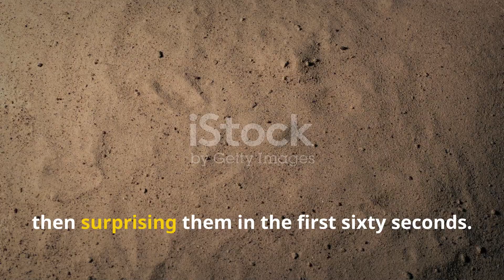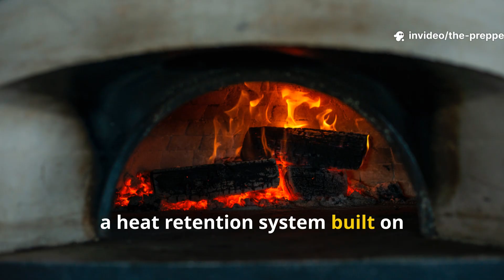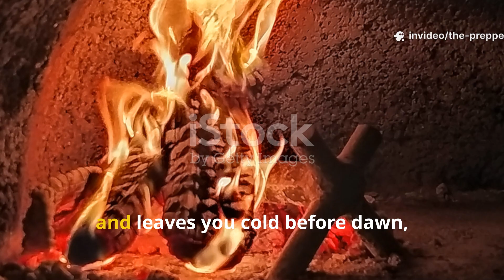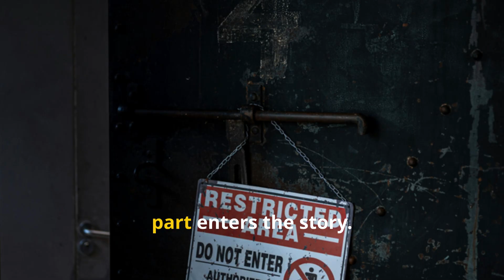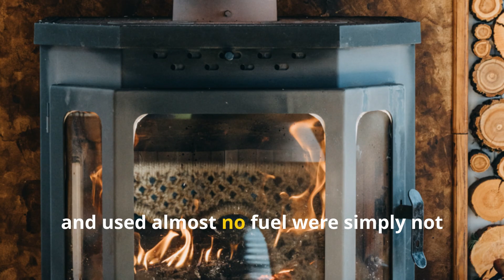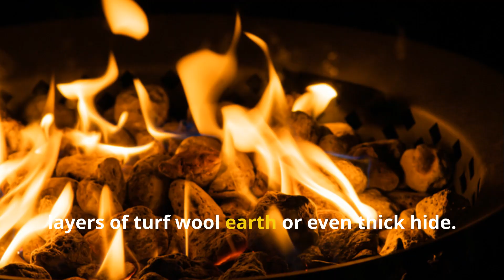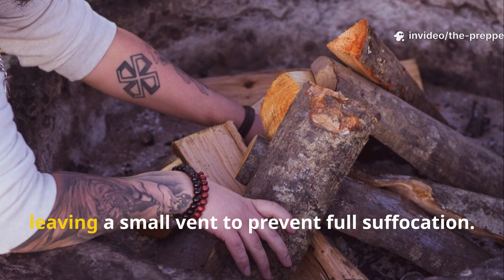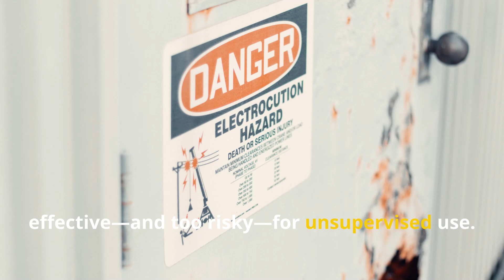The Viking Heating Hack So Powerful It Was Outlawed After WWII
Unlock one of the most shocking pieces of lost Viking survival technology—a heating method so efficient and so dangerously effective that it was later adapted by militaries and ultimately banned from civilian use after World War II. This isn’t myth, fantasy, or exaggerated folklore. This is a real, historically grounded technique that traces a direct line from Norse engineering to restricted wartime thermal systems.

In this episode of Iron Age Instincts, we reveal the Viking heat-retention method that allowed long-distance expeditions, winter survival, and night-long warmth with almost no fuel. Archaeologists have uncovered evidence of low-oxygen heating pits, stone-bank systems, and thermal-mass insulation that outperformed later civilizations for nearly a thousand years. What most people don’t know is that the same principles resurfaced during global fuel shortages, leading to a hyper-efficient heating chamber design that governments restricted due to smoke-reduction capabilities and carbon-monoxide risks.

Inside this documentary-style guide, you’ll learn:

• How Vikings built long-duration heating systems using controlled airflow and stone thermal mass
• How WWII engineers revived those same principles for trench heating and covert field shelters
• Why these systems were eventually banned for civilians
• How to safely apply the original Viking version in modern off-grid or emergency situations
• What makes Norse heat management one of the most underrated technologies in early Europe

This deep-dive blends Iron Age survival engineering, WWII field design, archaeological evidence, and real-world application for modern survivalists. Whether you're a historian, prepper, outdoor builder, reenactor, or simply someone who appreciates ancient innovations that still outperform modern tech, this episode will leave you with a new respect for Viking ingenuity.

If you’re serious about history, off-grid skills, and lost technologies, subscribe to Iron Age Instincts, share this video with other history buffs, and help revive real knowledge—not the mythologized versions that dominate the internet.